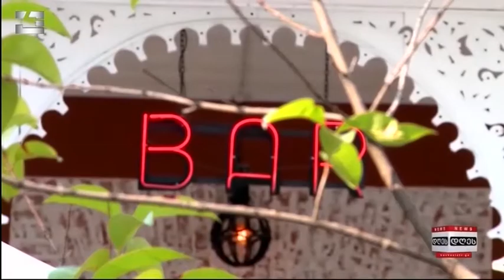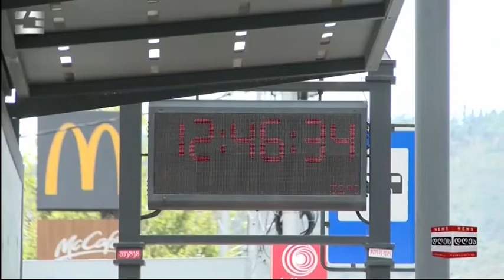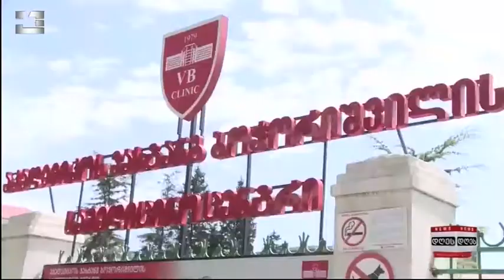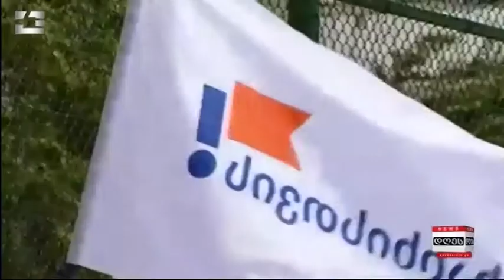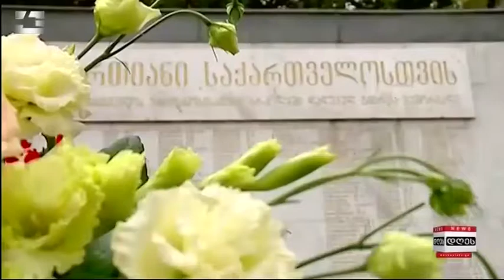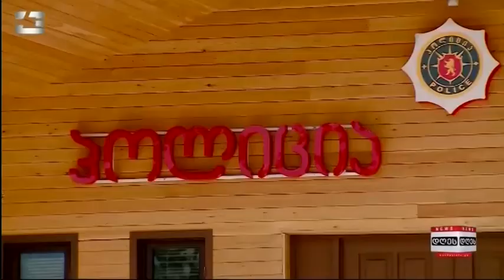საინფორმაციო პროგრამა "დღეს" | 14.08.2021